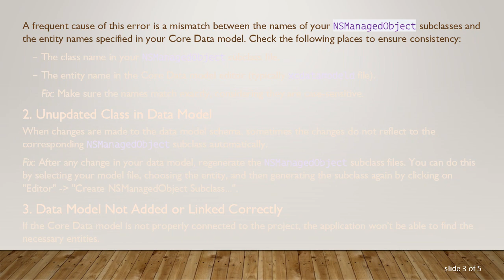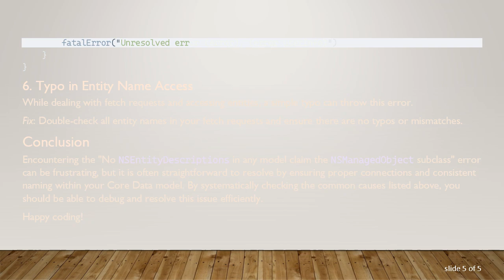Troubleshooting: No NSEntityDescriptions in Any Model Claim the NSManagedObject Subclass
Discover solutions to the common Core Data error: "No NSEntityDescriptions in any model claim the NSManagedObject subclass." Learn about causes and fixes for this obstacle in iOS/macOS app development.

When working with Core Data in iOS or macOS app development, you might come across the error message: "No NSEntityDescriptions in any model claim the NSManagedObject subclass." This cryptic message can be an obstacle, disrupting the normal flow of your app’s functionality. In this guide, we'll explore potential causes and solutions for this error to help you get your project back on track.

Core Data is a framework that allows data management and storage in iOS and macOS applications. NSManagedObject represents a single object stored in Core Data and typically corresponds to a record in a database table.

The error message "No NSEntityDescriptions in any model claim the NSManagedObject subclass" indicates that Core Data can't find an entity in your data model that matches the specified subclass. This disconnection usually points to a configuration issue where Core Data is unaware of the relationship between your model entities and their respective classes.

Common Causes and Fixes

Mismatched Class Naming
A frequent cause of this error is a mismatch between the names of your NSManagedObject subclasses and the entity names specified in your Core Data model. Check the following places to ensure consistency:

The class name in your NSManagedObject subclass file.

The entity name in the Core Data model editor (typically xcdatamodeld file).

Fix: Make sure the names match exactly, considering they are case-sensitive.

Unupdated Class in Data Model
When changes are made to the data model schema, sometimes the changes do not reflect to the corresponding NSManagedObject subclass automatically.

Fix: After any change in your data model, regenerate the NSManagedObject subclass files. You can do this by selecting your model file, choosing the entity, and then generating the subclass again by clicking on "Editor" -&gt; "Create NSManagedObject Subclass...".

Data Model Not Added or Linked Correctly
If the Core Data model is not properly connected to the project, the application won't be able to find the necessary entities.

Fix: Ensure that the data model is added to your project’s target. You can check this by selecting your data model file and verifying its inclusion in the target membership section of the File inspector.

Incorrect Module or Namespace
Another issue could be related to the module where the NSManagedObject subclass is defined. If your data model file does not point to the correct module, the application may not locate the corresponding class.

Fix: Open the data model file, select each entity, and verify that the appropriate module is set in the “Class” inspector.

No Persistent Container
In more recent versions of iOS/macOS, Core Data is usually set up using an NSPersistentContainer.

Typo in Entity Name Access
While dealing with fetch requests and accessing entities, a simple typo can throw this error.

Fix: Double-check all entity names in your fetch requests and ensure there are no typos or mismatches.

Conclusion

Encountering the "No NSEntityDescriptions in any model claim the NSManagedObject subclass" error can be frustrating, but it is often straightforward to resolve by ensuring proper connections and consistent naming within your Core Data model. By systematically checking the common causes listed above, you should be able to debug and resolve this issue efficiently.

Happy coding!